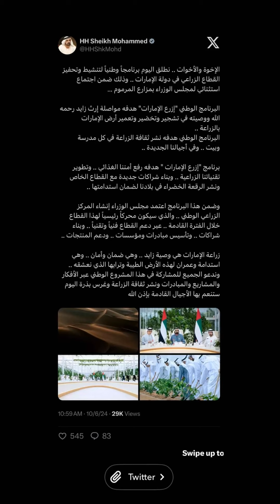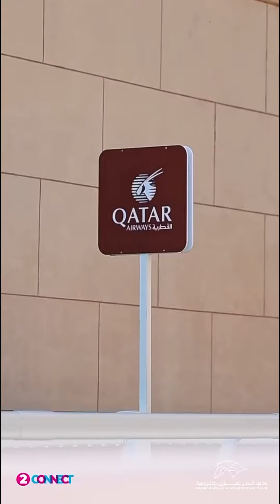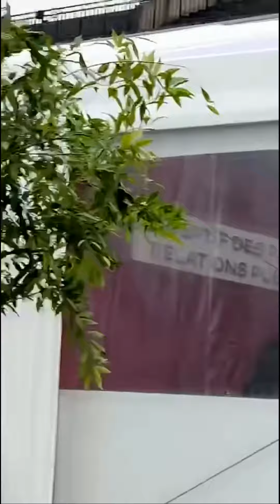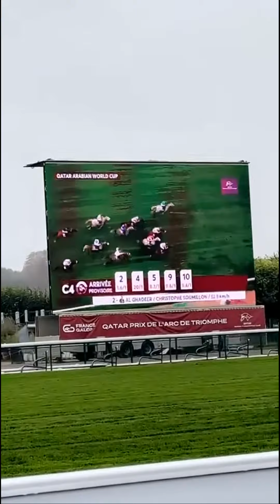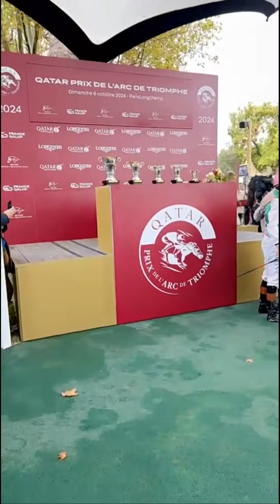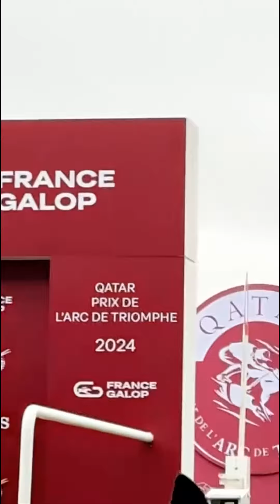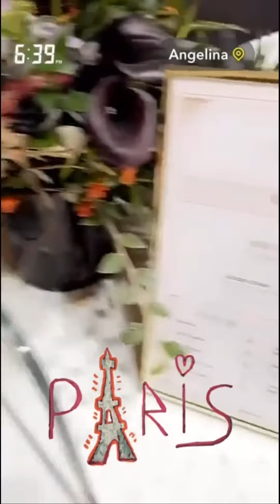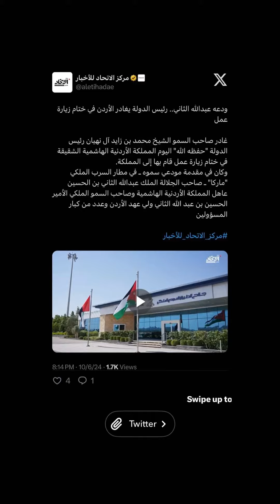يوميات خالد_الخالدي في باريس - ختام سباق جائزة قطر قوس النصر -6-10-2024